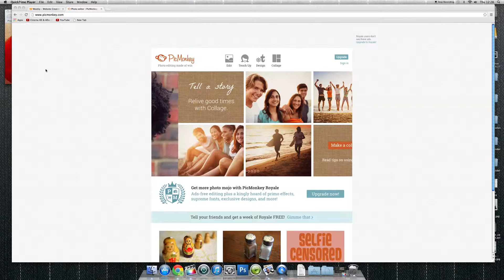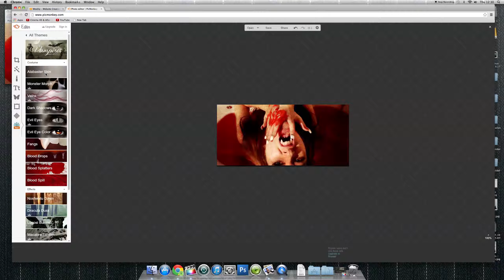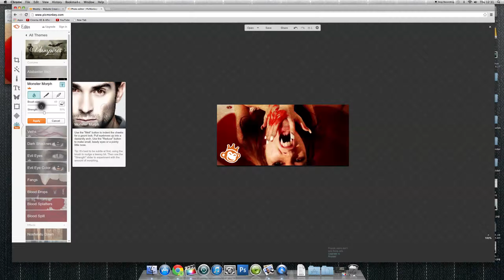How To: Edit an image using Picmonkey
Using a online editing software to make an image seem more inhuman